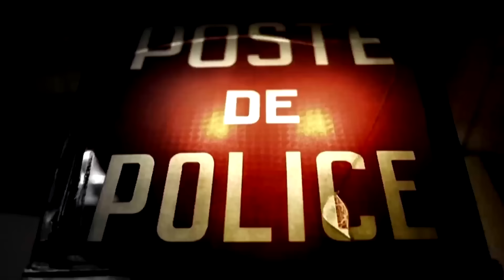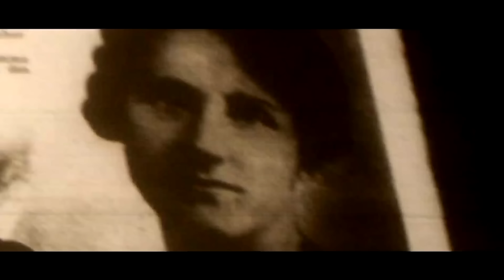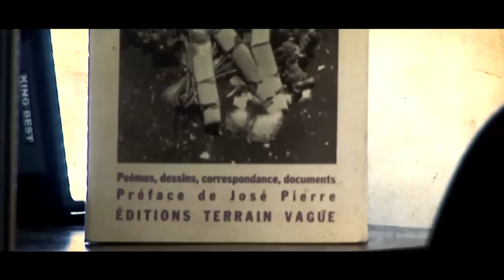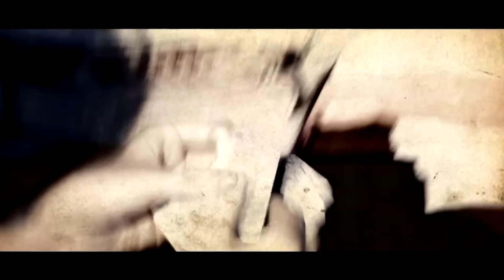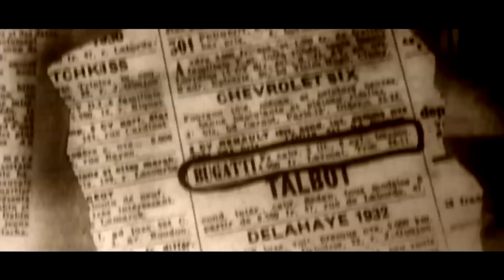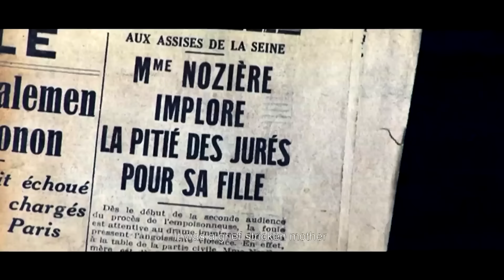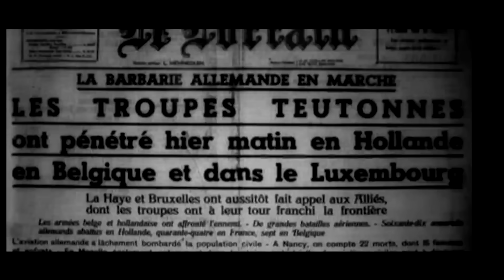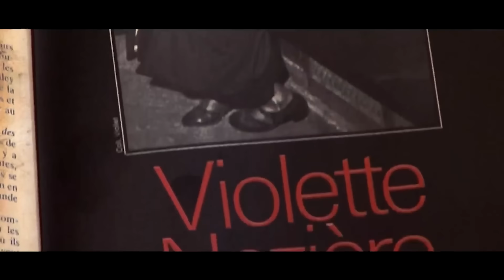What Made This Young Woman Poison Her Parents? | Almost Perfect Crimes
Around dinnertime on August 22nd, 1933, Violette Nozière gave her parents a strong dose of sleeping pills and then went out dancing for the night. When she returned home, she found both her parents unresponsive, so she opened the gas valve and ran to the neighbours, claiming her parents had killed themselves. What caused this young girl to commit such a heinous act?